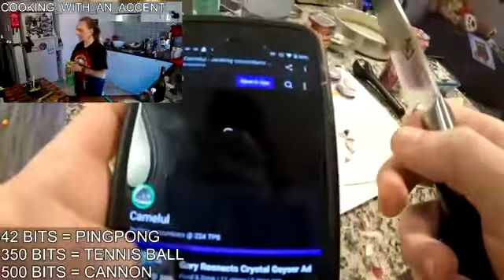for sale? Will you make a bid?" The male actor didn't choose the - Marina Reichel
Marina Reichel
for sale? Will you make a bid?" The male actor didn't choose the